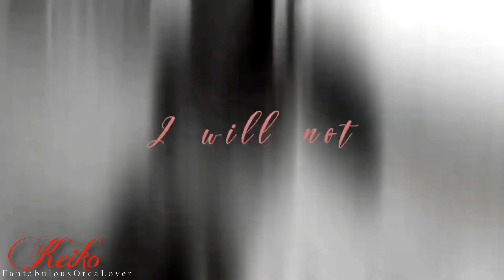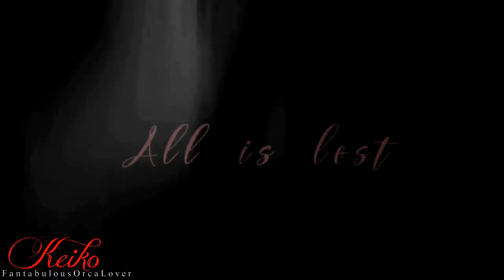Shattered ❣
I'm so glad to have gotten this up today and thank you guys so much who made it possible! You all really did them justice.

May all the fallen orcas swim in peace.

Trading Yesterday - Shattered

Part 1 » TheShamuLova, Marineland06, Sharkanorca, Estel Moore Forn, Wikie13, Shamu3692

Part 2 » TessOrca, MelonSlayer78

Part 3 » SeaWorld, Tessorca, Nathan Hilton, ShipShapeSeal, KHoyle, Floridalovexx

Part 4 » Galinette1208, LisKristin1501, bebelouga,

Part 5 » SeaWorld, Tessorca

Part 6 » CetusCetus, Lizzy Collotta, SeaWorld

Part 7 » *i'll add the rest later asap when i'm not busy!!*

Part 8 »

Part 9

Part 10

Part 11

Part 12